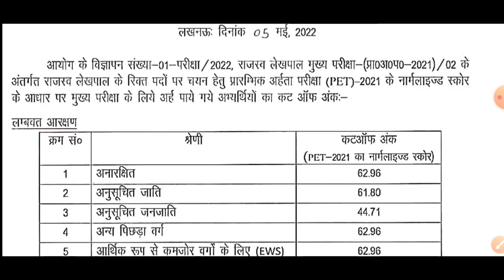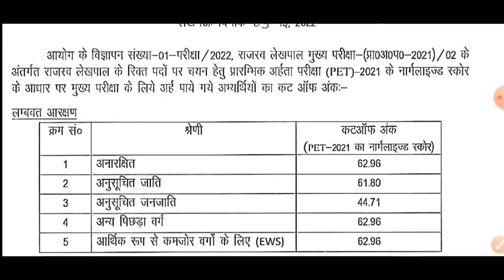lekhpal cutoff जारी। UPSSSC_LEKHPAL_SHORTLOST |लेखपाल भर्ती 2022